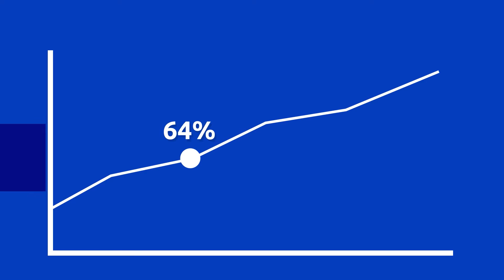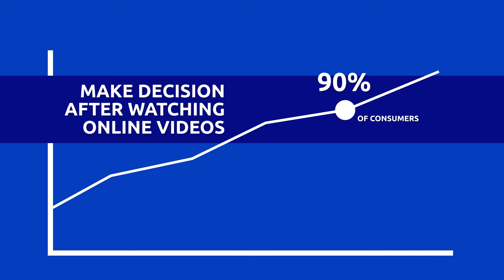Why You Need Online Video Marketing - The Ad Bakery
Facts about online video marketing from the Ad Bakery. (theadbakery.com)